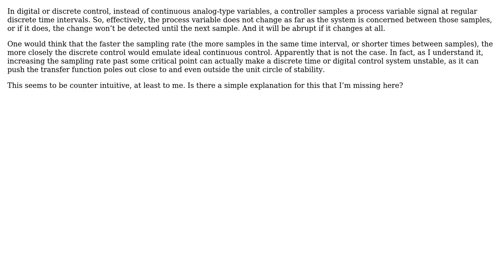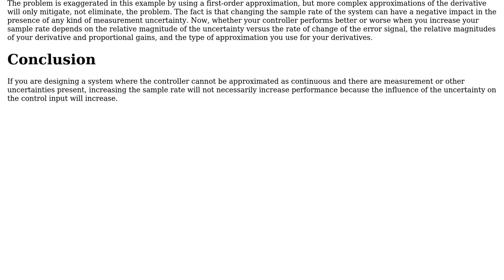Engineering: Discrete Control System Process Sampling Rate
With thanks & praise to God, and with thanks to the many people who have made this project possible! | Content (except music & images) licensed under CC BY-SA | Music | Images & others | With thanks to user Wasabi user Mephistopheles user BarbalatsDilemma and the Stack Exchange Network Trademarks are property of their respective owners. You are responsible for your own actions.